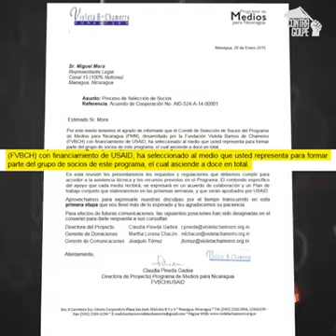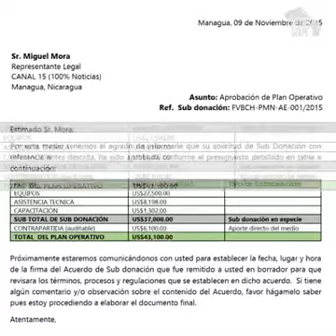100% Noticias, recibieron 1 millón para fabricar mentiras en Nicaragua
Confirmado: " Pseudo " Periodistas " de 100% Noticias, recibieron 1 millón de dolares de parte de la fundación Violeta Barrios de Chamorro con el fin de desestabilizar y manipular los sucesos que ocurrieron desde el 18 de Abril en Nicaragua.

NiPerdónNiolvido
Justicia